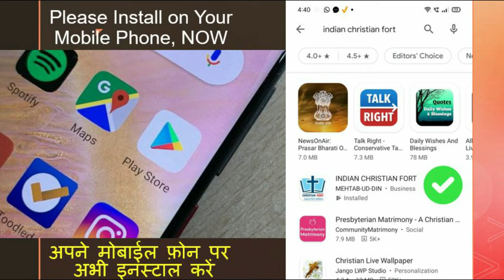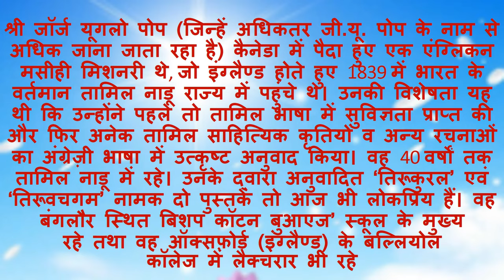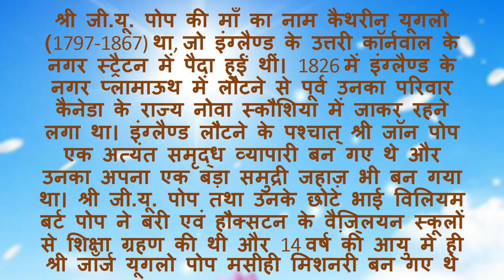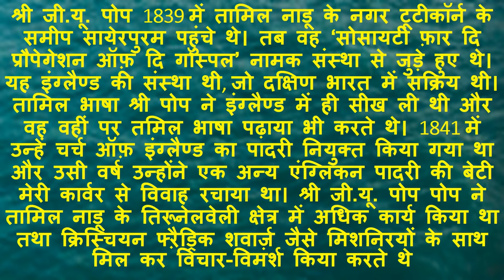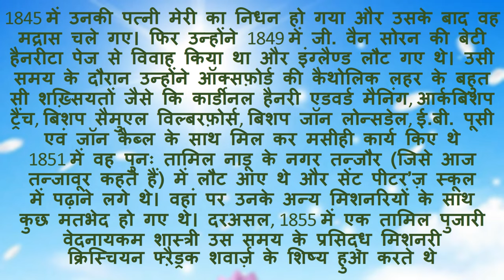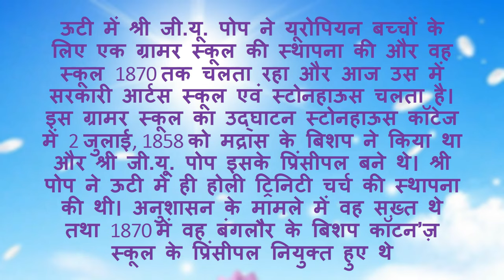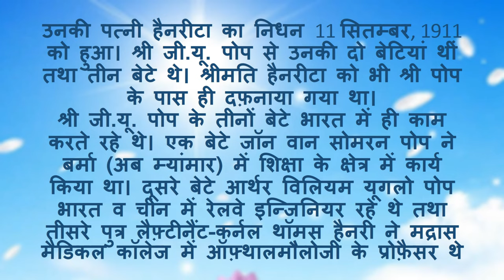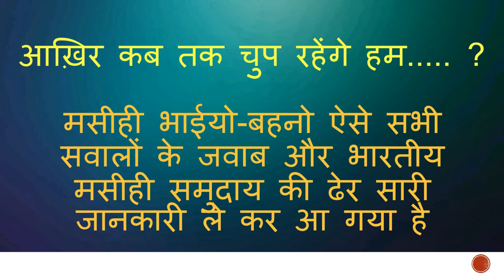जॉर्ज यूगलो पोप ने तामिल साहित्यिक कृतियों का किया था अंग्रेज़ी में अनुवाद - George Uglow Pope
जॉर्ज यूगलो पोप ने तामिल साहित्यिक कृतियों का किया था अंग्रेज़ी में अनुवाद
George Uglow Pope Translated Tamil Literary Creations in English

श्री जी.यू. पोप 1839 में तामिल नाडू के नगर टूटीकॉर्न के समीप सायेरपुरम पहुंचे थे। तब वह ‘सोसायटी फ़ार दि प्रौपेगेशन ऑफ़ दि गॉस्पल’ नामक संस्था से जुड़े हुए थे। यह इंग्लैण्ड की संस्था थी, जो दक्षिण भारत में सक्रिय थी। तामिल भाषा श्री पोप ने इंग्लैण्ड में ही सीख ली थी और वह वहीं पर तामिल भाषा पढ़ाया भी करते थे। 1841 में उन्हें चर्च ऑफ़ इंग्लैण्ड का पादरी नियुक्त किया गया था और उसी वर्ष उन्होंने एक अन्य एंग्लिकन पादरी की बेटी मेरी कार्वर से विवाह रचाया था। श्री जी.यू. पोप पोप ने तामिल नाडू के तिरूनेलवेली क्षेत्र में अधिक कार्य किया था तथा क्रिस्चियन फ्ऱैड्रिक शवार्ज़ जैसे मिशनिरयों के साथ मिल कर विचार-विमर्श किया करते थे